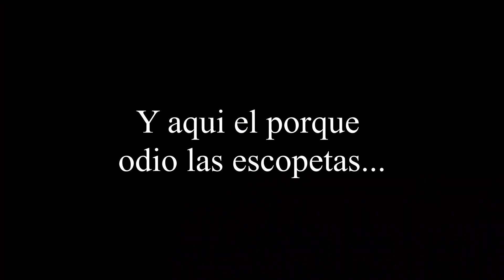Reto "Doble Nuke a SMG" (Challenge complete)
Este es un reto que me propuso un seguidor: "Alejo" de sacarme una doble nuke en 1 partida a smg... Lo estuve intentando varias partidas hasta que lo logre, =) espero les guste.